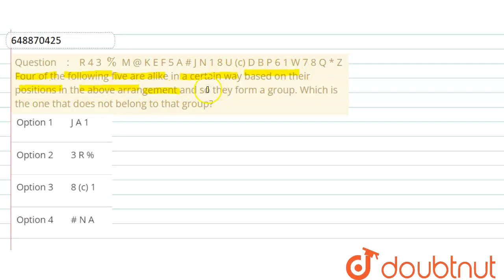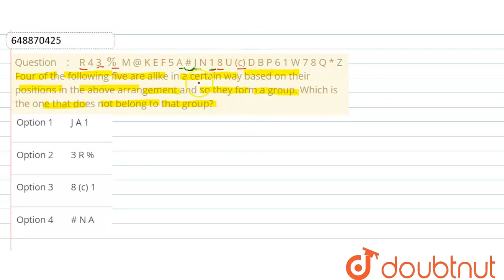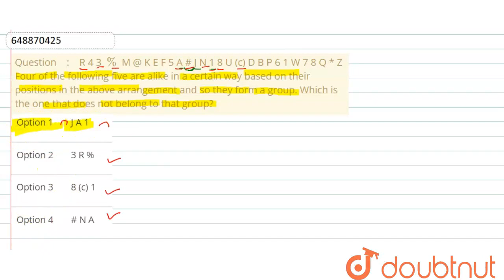R 4 3 % M @ K E F 5 A # J N 1 8 U (c) D B P 6 1 W 7 8 Q * Z Four of the following five are alike...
R 4 3 % M @ K E F 5 A # J N 1 8 U (c) D B P 6 1 W 7 8 Q * Z Four of the following five are alike in a certain way based on their positions in the above arrangement and so they form a group. Which is the one that does not belong to that group?
Class: 14
Subject: REASONING
Chapter: IDBI BANK PO, 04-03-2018
Board:GOVT

👉 Have Any Query? Ask Us.